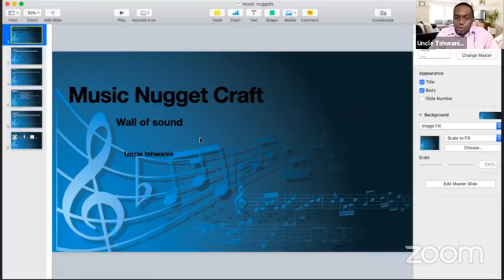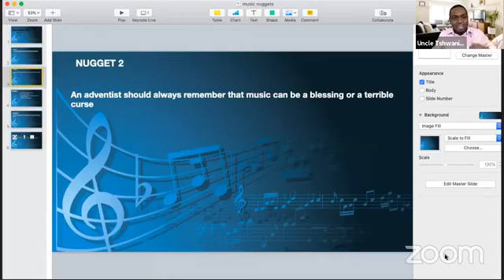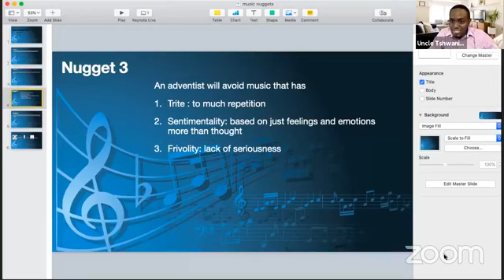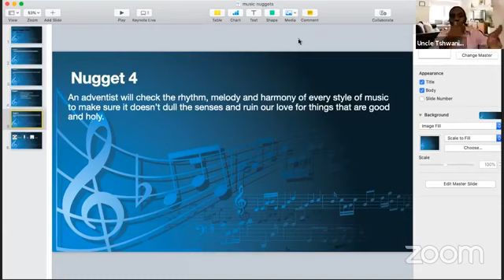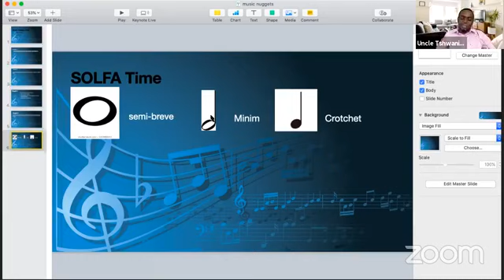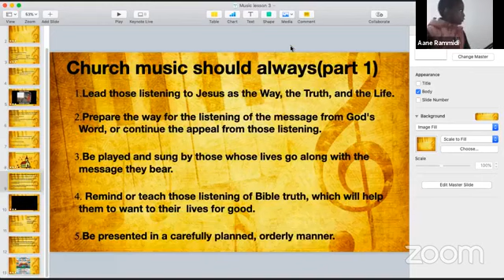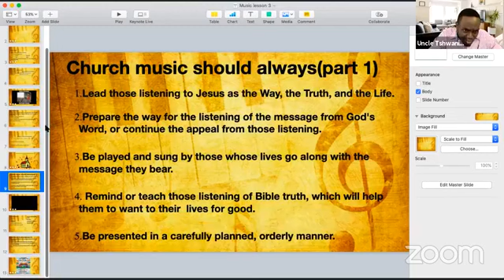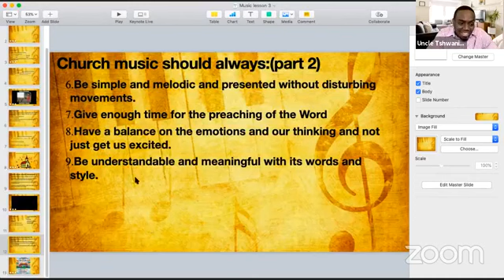Music series 3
We continue part two of music in the church. what kind of music should we perform and sing in church.